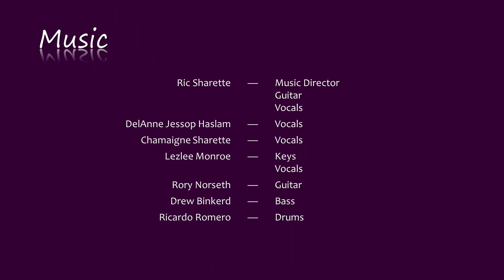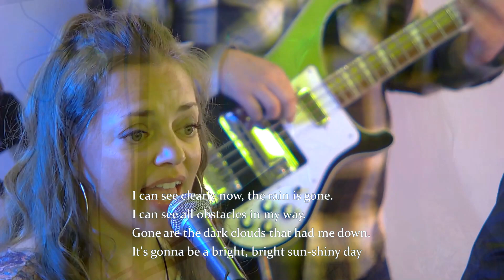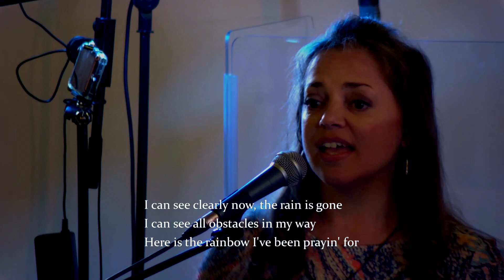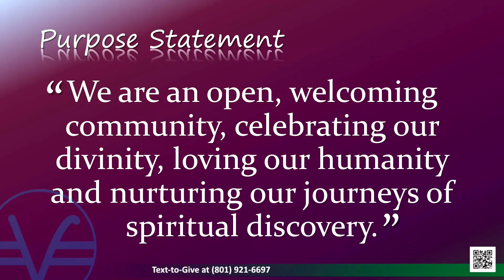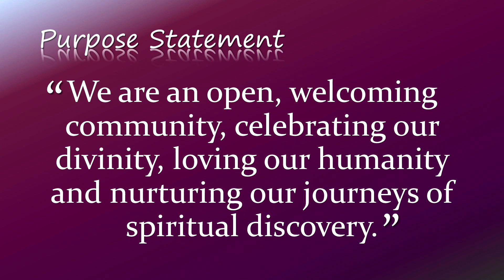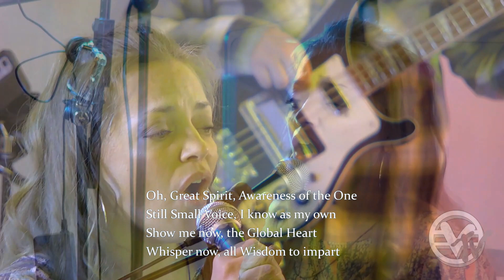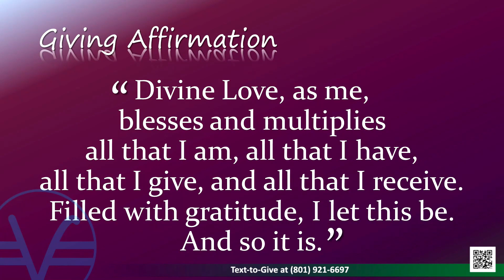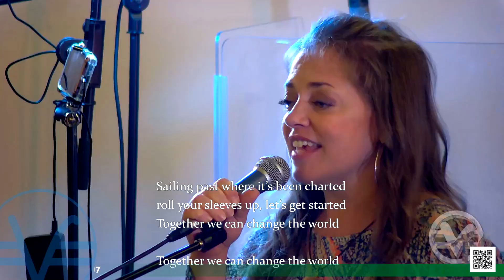"Spring Has Sprung Utah Style" Rev Cindy Edelson April 23, 2023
Speaker Rev Cindy Edelson and Special Music with Lezlee Monroe and Kristen J Lloyd April 23, 2023